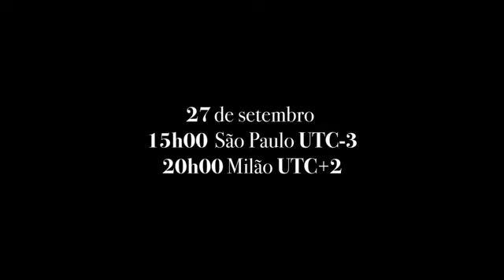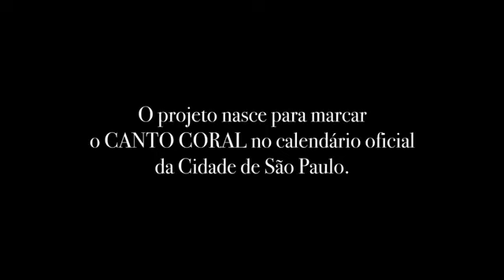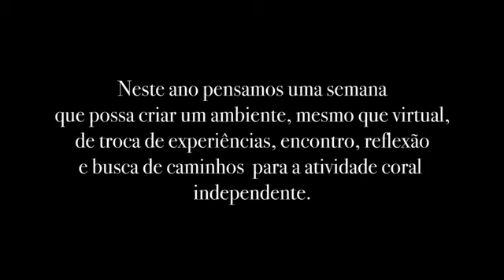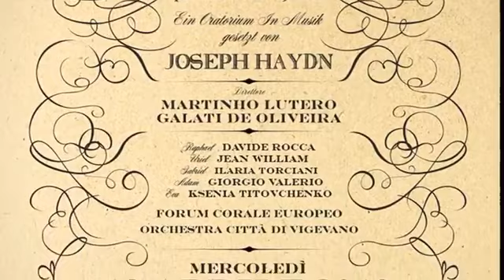#6 Cantosospeso | Semana Municipal Canto Coral • Martinho Lutero Galati • Arte e Cidadania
Cantosospeso • Tais Renzetti  (regência)
Semana Municipal Canto Coral • Martinho Lutero Galati • Arte e Cidadania
Transmitido em 27/09/2020.

Em 2020 o Coro Luther King promove a 3ª edição da “Semana Canto Coral - Arte e Cidadania” com coros e artistas convidados homenageando um dos ícones da música coral no Brasil, o Maestro Martinho Lutero Galati. A Lei 16.716/17 de autoria do Vereador Professor Eliseu Gabriel foi idealizada pelo Maestro Martinho Lutero Galati e a partir de agora, em memória de seu legado, recebe seu nome. O projeto nasce para marcar o CANTO CORAL no calendário oficial da Cidade de São Paulo. Atividade gregária por natureza, com grande poder de mobilização e capilaridade em sua difusão social, leva arte, cultura, educação musical e pode contribuir para a formação do cidadão e do exercício de cidadania, ultrapassando diferenças e superando limites.
Neste ano pensamos uma semana que possa criar um ambiente, mesmo que virtual, de troca de experiências, encontro, reflexão e busca de caminhos para a atividade coral independente.
Nosso agradecimento aos grupos, maestros e artistas convidados que aceitaram participar conosco desta incrível programação.
Transmitida em páginas no Facebook e depois replicada em nosso canal no YouTube, de 22 a 29 de Setembro.